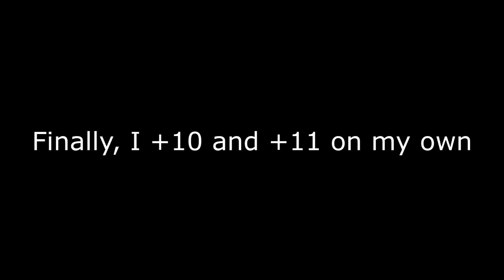New Ran Online - Easy Upgrade +11 with Bail Piece [NOT PRANK]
Hi Cham Calimlim (FB) aka Pikachu (IGN) [Ran-Inter]
Finally this is the real +11 video,
but sadly its not Ran International...